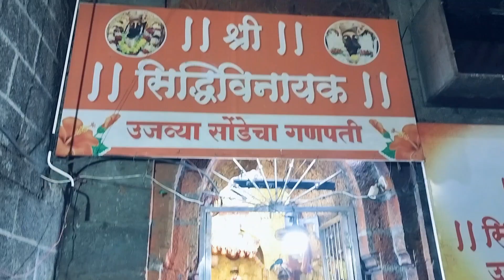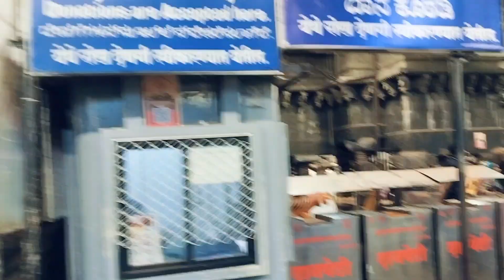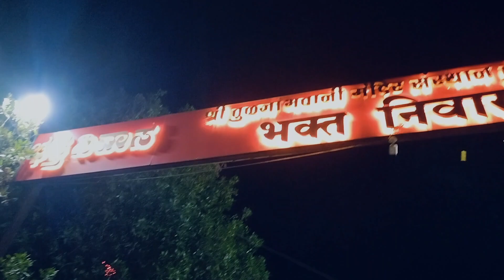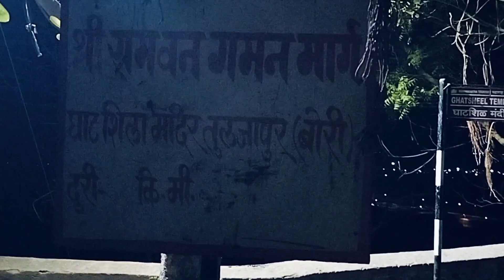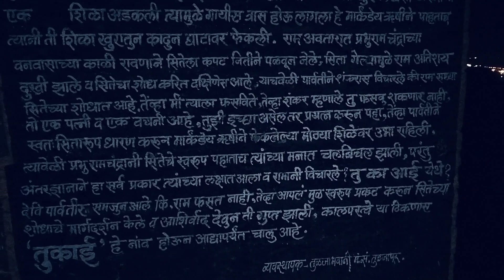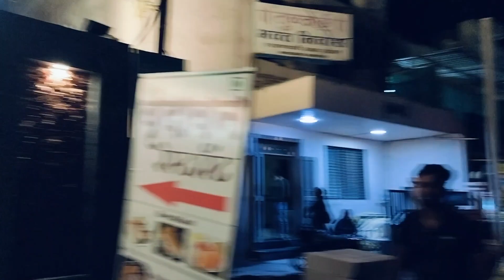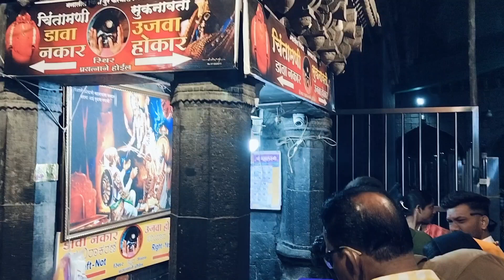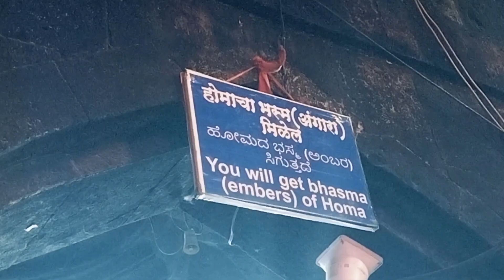Tuljapur Mandir Mahiti | Bhakt Niwas